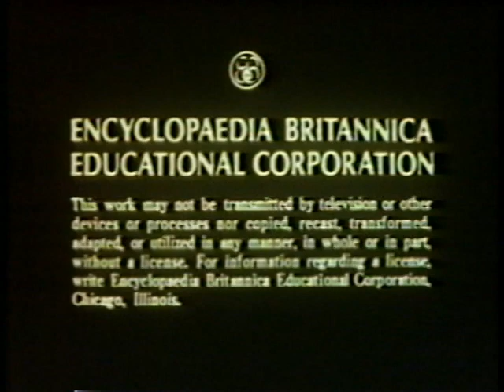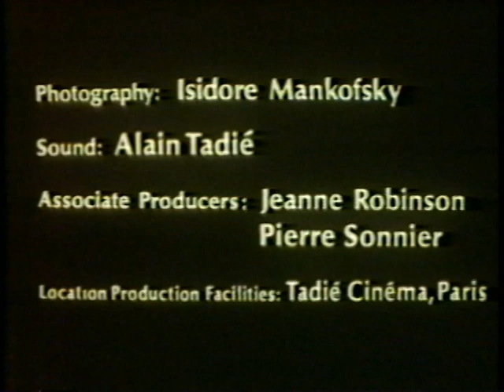Discussion of My Old Man by Ernest Hemingway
Here is a discussion of  a short story film "My Old Man" by Ernest Hemingway. It talks about some silimar to some of his life experience when he lived in Paris back in the 1920's and changing careers from a journalist to a writer.
This is NOT to take place of Cliff Notes, nor as a substitute for the story. This is ONLY a discussion about this piece.